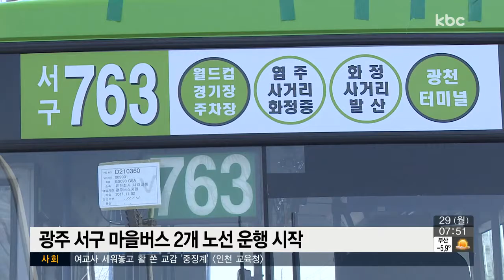광주 서구 마을버스 2개 노선 운행 시작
광주 서구에 마을버스 2개 노선이 운행을 시작했습니다.

광주 풍암동에서 양동시장을 잇는 760번 마을버스가 지난해 8월 경영난으로 운행이 중단됐다 어제부터 아침 6시부터 밤 10시 15분까지 15분 간격으로 다시 운행에 들어갔습니다.

또 풍암동 월드컵경기장에서 광천터미널까지 순환하는 763번 노선도 신설됐습니다.